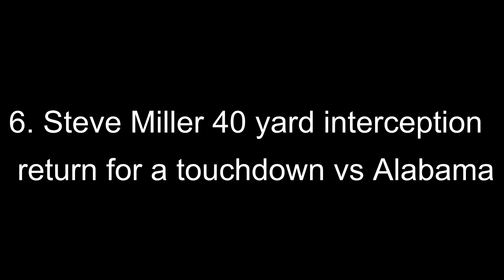Ohio State Top 10 Plays of 2014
Top 10 plays of the 2014 National Championship Season